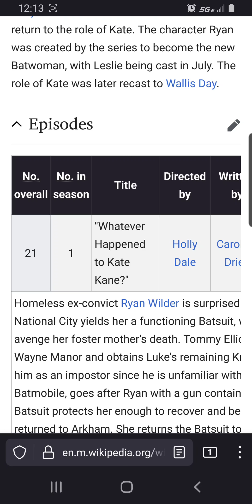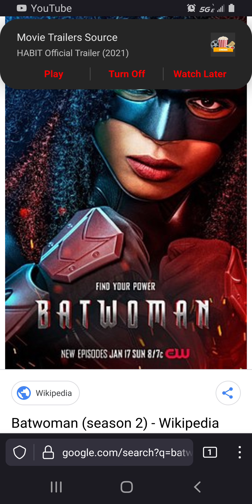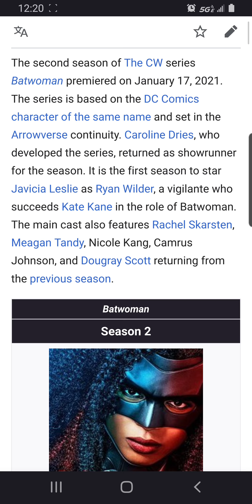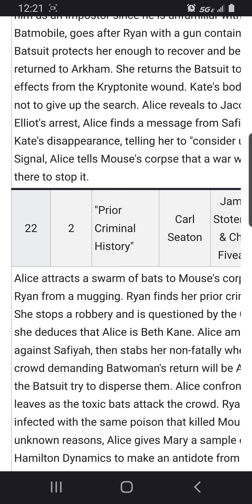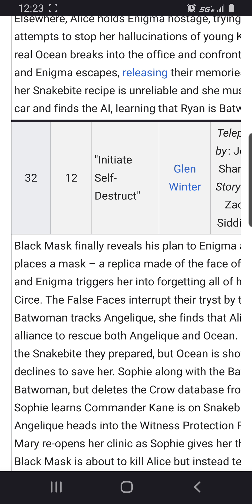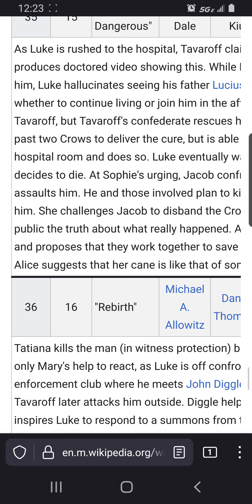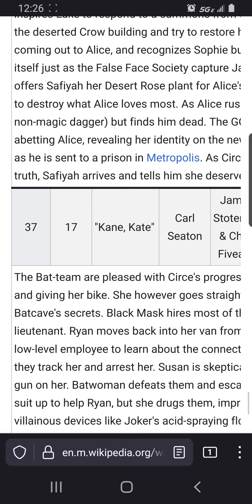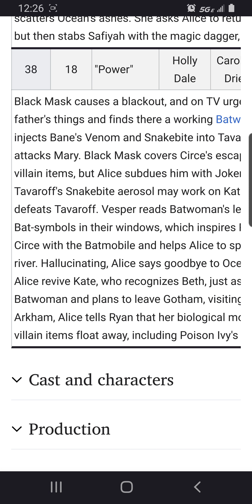batwoman season 2 review